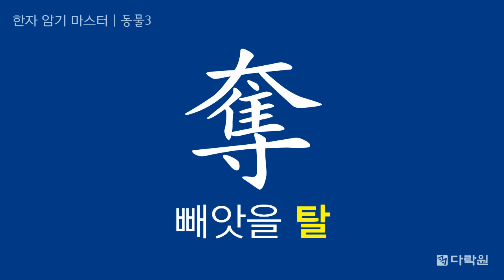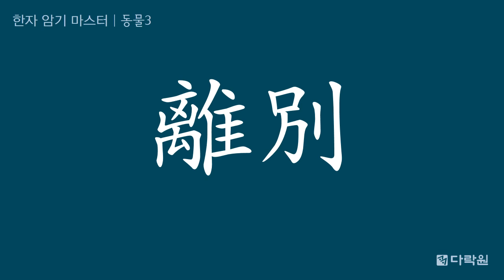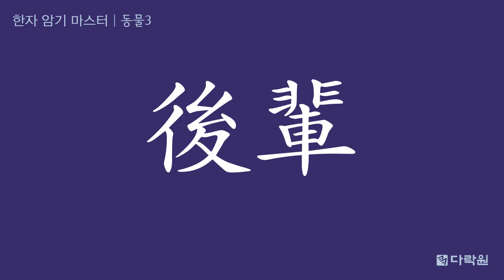[한자 암기 마스터] 1부 자연 6일째 동물3 (확인형)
스토리로 들려주는 한자 학습 + 복습까지 책임지는 『漢字 암기 마스터』

- 한자의 뜻과 자원, 한자를 암기할 때 생기는 궁금증을 '스토리'에 담아 한자가 저절로 연상됩니다.
- 특별 부록 '책갈피, 핵심 스토리북, 스마트 한자 암기 프로그램'을 활용하면 복습이 한결 쉽습니다.

§ 책갈피
책 날개에 제공되는 책갈피를 잘라 본책의 활용 단어나 핵심 스토리북의 뜻음을 가린 후 암기하세요.

§ 핵심 스토리북
한자 암기에 필요한 한 줄짜리 핵심 스토리가 수록되어 있어요.
먼저 암기한 한자를 체크한 후, 체크하지 않은 한자는 핵심 스토리를 다시 한 번 읽으며 복습하세요.

§ 스마트 한자 암기 프로그램
DVD로 제공되는 동영상 프로그램을 보며 일자별로 암기한 한자를 눈으로 빠르게 복습하세요.
한자를 보고 뜻음을 맞힐 수 있는 ‘확인형’ 프로그램과
뜻음을 보고 알맞은 한자를 선택할 수 있는 ‘선택형’ 프로그램을
PC와 스마트폰에서 모두에서 이용할 수 있습니다.